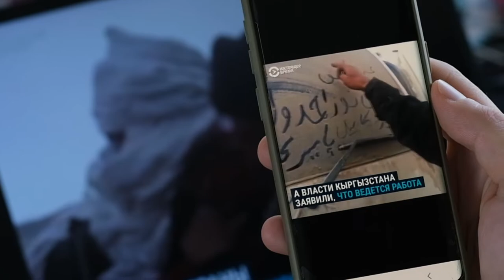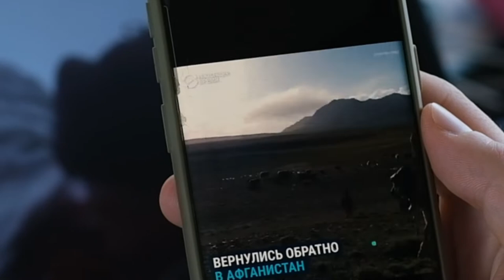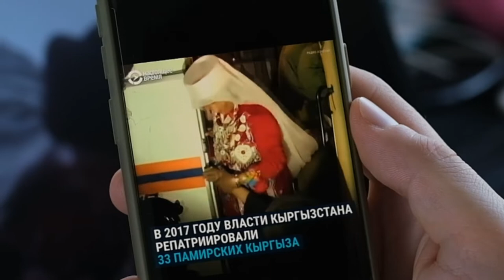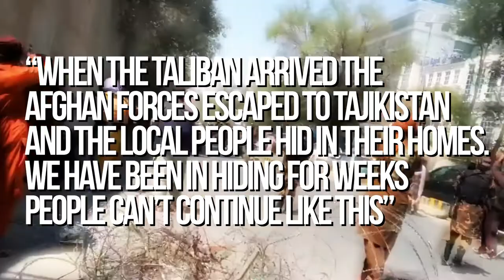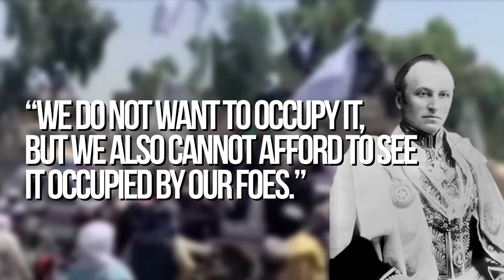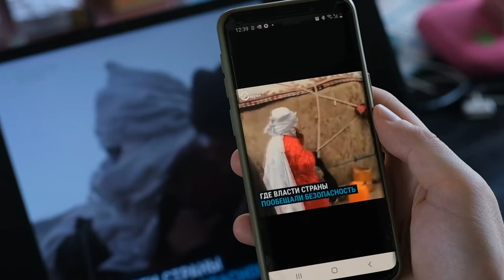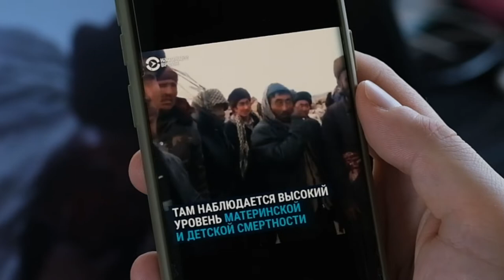Kyrgyz Escaping the Terror in Afghanistan: The Wakhan Corridor Trap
The Wakhan Corridor is a weird appendage of Afghanistan that was added during the Great Game in the 18th Century when Russia and Brittain were competing for power in the middle east. The people living there are still paying for it to this day.

THANKS  AND CREDITS TO:

Geographicnostalgia.con

For writing this piece

Nikita Ephanov, writer and researcher!